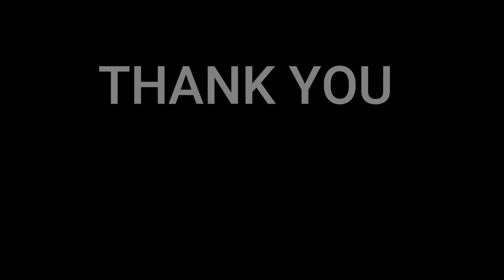🇩🇰NielsensTV FIRST REACTION 🇯🇵Motoharu Sano - Someday 佐野元春❤️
Motoharu Sano (佐野 元春, born March 13, 1956, in Taitō, Tokyo), is a Japanese singer-songwriter and musician. Source wikipedia

This is a reaction video so their will be pauses and commentaries along the way. Thank you for understanding